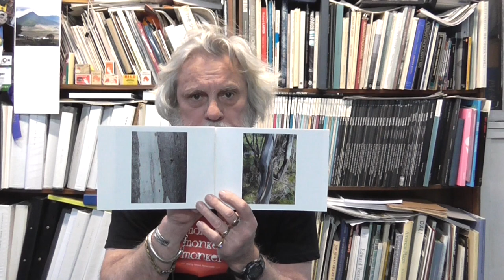Up on Merritts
MDCC Assignment for Sept 2023  Rugged Beauty an artist book to illustrate the rugged beauty of the E Paciflora forest round Thredbo